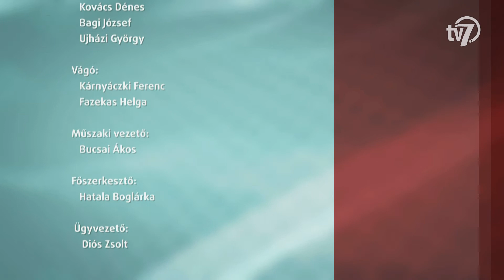Aktuális - Ifjúsági Média Tábor -2020. 08. 13.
A Játszótér Közhasznú Alapítvány „Fiatalok a médiában” tábor.